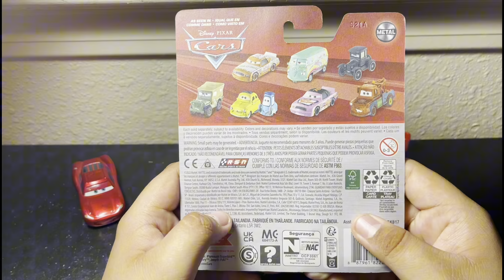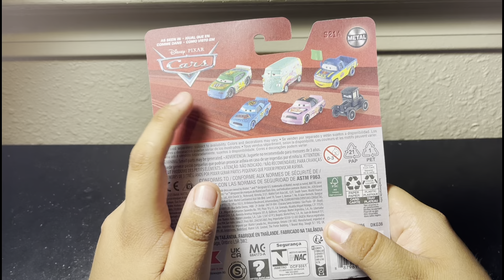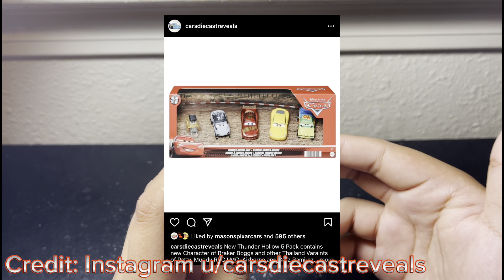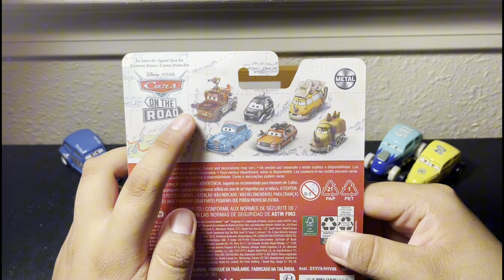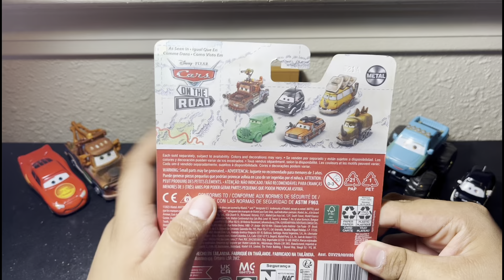Pixar Cars Diecast Case K Contents Review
Today, I’m gonna review the contents from Case K and those are Cruisin’ Lighting McQueen, Doc Hudson, Patty, Mallory Karhut, and Mato.

Segments of the video:
Intro- 0:00
Doc Hudson- 0:50
Cruisin’ Lightning McQueen- 3:00
Patty- 5:48
Mallory Karhut- 8:03
Mato- 10:53
Conclusion- 13:32
Outro- 14:28